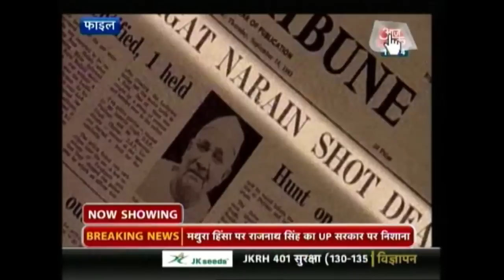32nd Anniversary Of Operation Blue Star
Operation Blue Star was a military operation carried by the Indian army on the orders of the then Prime Minister Indira Gandhi. It was launched in the premises of Harmandir Sahib or the Golden Temple complex, as it is commonly referred to, in Amritsar to eliminate Jarnail Singh Bhindranwale, dubbed a Sikh ‘extremist.’

Bhindranwale had taken refuge at the temple since 1980. In order to capture him and to gain ‘control’ over the Sikh temple, the Congress matriarch is said to have ordered the military action.